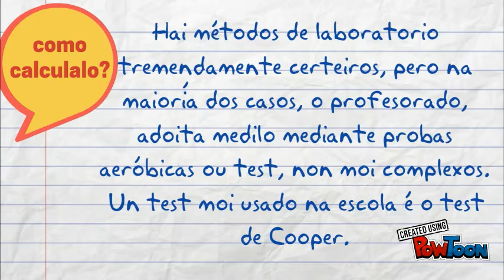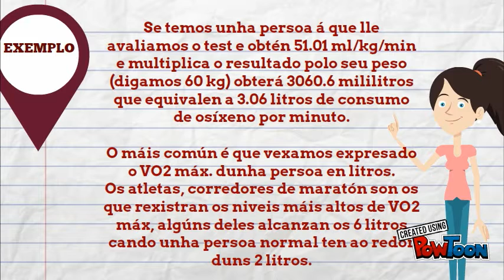VO2MÁX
Cómo calcular VO2máx
3º ESO
IES AGRA DE LEBORÍS-A LARACHA-- Created using PowToon -- Free sign up -- Create animated videos and animated presentations for free.  PowToon is a free tool that allows you to develop cool animated clips and animated presentations for your website, office meeting, sales pitch, nonprofit fundraiser, product launch, video resume, or anything else you could use an animated explainer video. PowToon's animation templates help you create animated presentations and animated explainer videos from scratch.  Anyone can produce awesome animations quickly with PowToon, without the cost or hassle other professional animation services require.